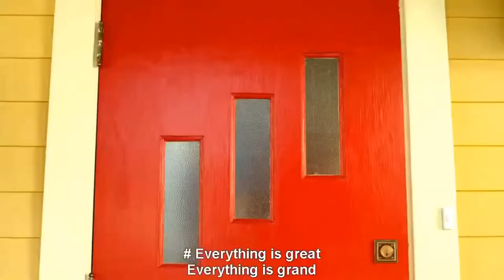Puppet songs - life’s a happy song with lyrics